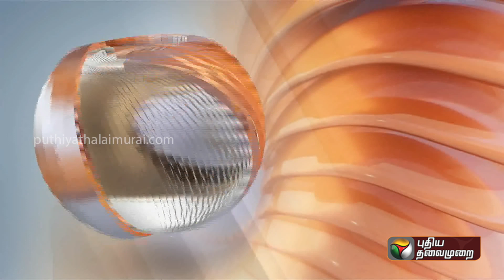மழைநீர் வடிகால் அடைப்புகளை உடனடியாக சீர் செய்க: சென்னை மாநாகராட்சி | PTT